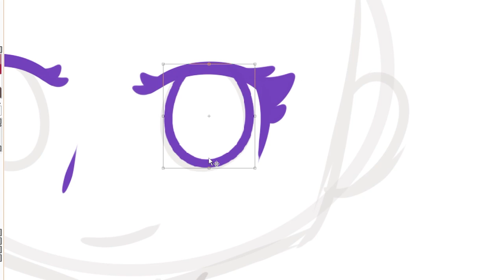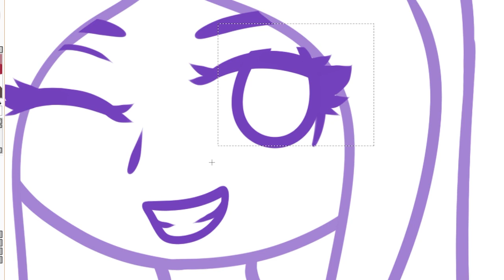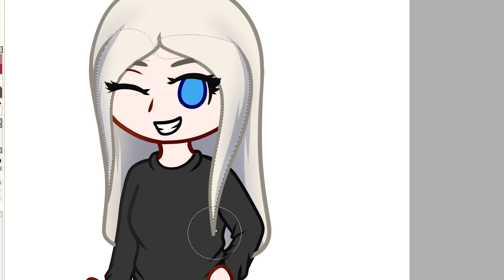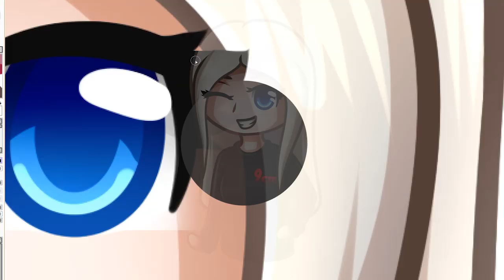KathrineJJ | DTS:AP | Moccie Draws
Programs used:
● PaintToolSai
● Adobe Permiere Pro
● Cintiq 13HD
● OBS